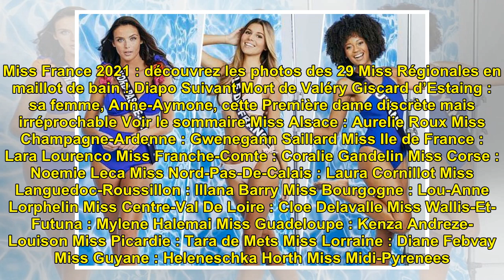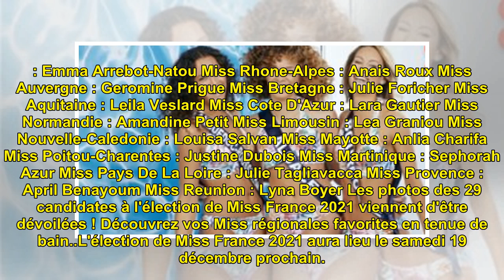Miss France 2021 : découvrez les photos des 29 Miss Régionales en maillot de bain !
Miss France 2021 : découvrez l...